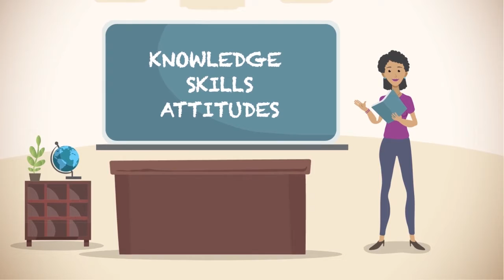Empowering Women | The Brookings Institution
Frontiers Animation and the Brookings Institution got together to create a short animated video highlighting the importance of skills development and education, especially for women in contemporary society. The video utilizes character building and storytelling techniques to emphasize on the need to practice one's agency in the face of repressive social practices.